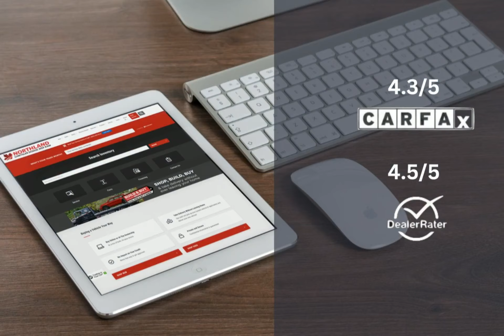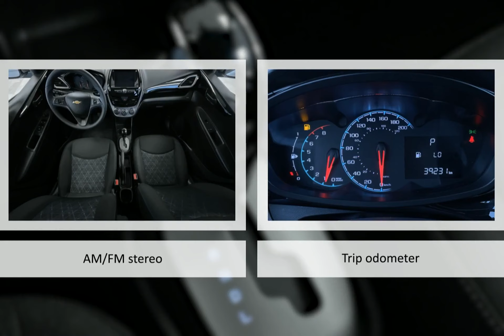2021 Chevrolet Spark TR9505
2021 Chevrolet Spark TR9505